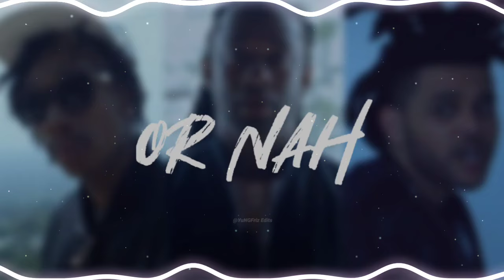Ty Dolla $ign - Or Nah | Edit Audio | The Weeknd & Wiz Khalifa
Copyright:
Editing Softwares:
➔ Audio - Djay 2 Pro, Kinemaster
➔ Background - Picsart
➔ Visualizer/Spectrum - Avee Music Player
♡ 2021 YuNGFriz Edits